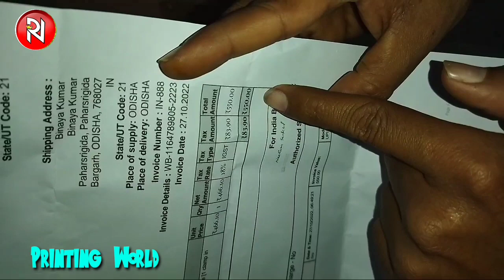Screen Printing Full Setup/ Screen Printing Machine Assemble Process/ Printing World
Screen Printing Machine Assemble

Marriage card printing
tshirt Printing
bills book printing

screen Printing full process link